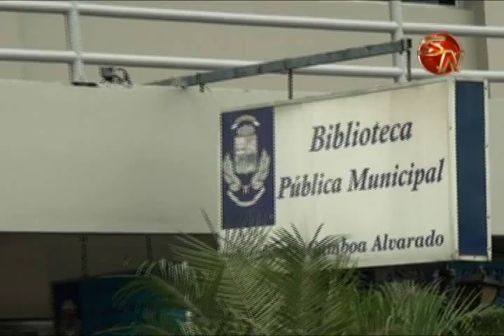Pintar la fachada del Complejo Cultural es parte de un proyecto